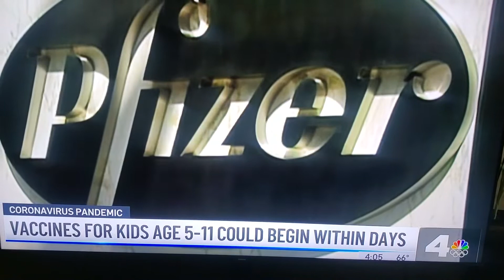NBC News about Covid Vaccine Mandate for kids. November 1, 2021